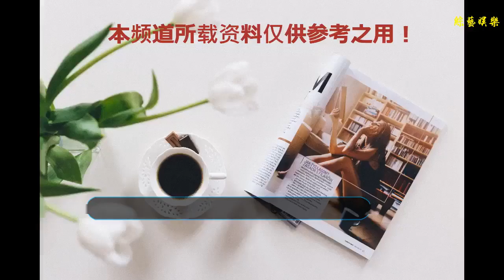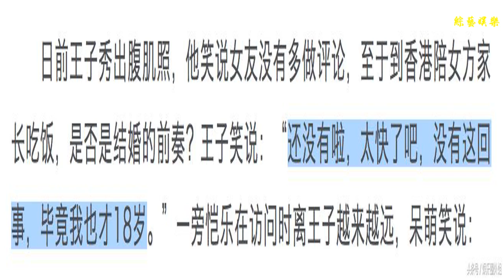鄧麗欣帶小5歲男友見閨蜜見家長，王子被問婚事直接否認：我還小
谢谢！
    文：娛樂圈外姐（原創）
    日前，王子與鄧麗欣的姐弟戀正式曝光，兩人相差5歲，但郎才女貌備受看好，而且王子和王子身邊的朋友也多次夸贊鄧麗欣，稱她是人美心善的大姐姐，很會照顧人……
    而近日，王子被曝在香港滯留10天左右，期間除了與女友鄧麗欣約會，還順便拜會了女方的閨蜜，還一并見了家長。
    據傳鄧麗欣媽媽對王子這位“準女婿”很是滿意，此前，王子為了討好未來岳母開心，還特意學了廣東話。
    因為鄧麗欣是單親家庭，所以跟母親的關系一直都很要好，母女倆多年相依相伴。所以，作為鄧麗欣的男朋友，也需要花點兒心思討好鄧媽媽吧。
    兩人見過家長之后，就傳出了商議結婚的消息。7月28日王子出席活動被問到此事，當即否認結婚傳聞，并表示：“還沒有啦，太快了吧，沒有這回事，畢竟我也才18歲。”
    現年29歲的王子自稱18歲無可厚非，但如果他有個34歲的女朋友，或許就該另當別論了。動則就強調自己年齡還小，動則就夸女友像個親切的大姐姐，這還能不能好好談戀愛了？
    兩人是年齡相差5歲的姐弟戀，而且女孩子盡管嘴上不說，但心里肯定都會很介意自己的年齡，34歲的鄧麗欣，已經算是黃金剩女了。
    而且雖然兩人近期才正式承認戀情，但此前也早有蛛絲馬跡，所以在一起的時間應該也不算短了，并且因為都是圈內人，所以互相了解的程度應該也會比較深，而王子卻直言：“太快了吧”，還說“沒有這回事”，否認的態度也太直接了吧。
    瓜友們或許未必著急想吃瓜，但鄧麗欣聽了會怎么想？試問哪個女孩子希望聽到男友這樣對外談論兩人的婚事和未來？
    此外，當天被問到七夕情人節的規劃。耿直如王子，也坦誠沒有規劃，并透露自己可能需要忙工作……但這不算你們正式公布戀情的第一個情人節嗎？
    娛樂圈姐弟戀修成正果的例子并不少見，賈靜雯越活越年輕，霍思燕被寵成小公主，但你們看，這樣的王子身上有修杰楷的潛質或者杜江的影子嗎？
    但愿幸福如人飲水，鄧麗欣冷暖自知吧，遇見一個方力申已經10年打水漂了，如今34歲真的耽誤不起了，要說明天就結婚也不算“太快了”，但是一定要找到那個值得托付終身的人。